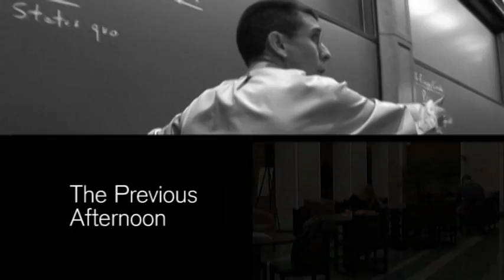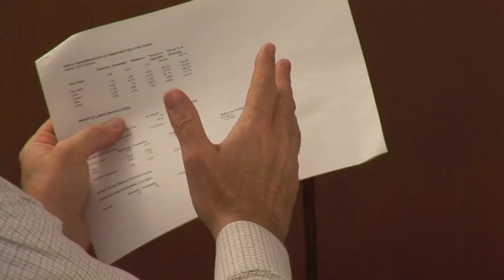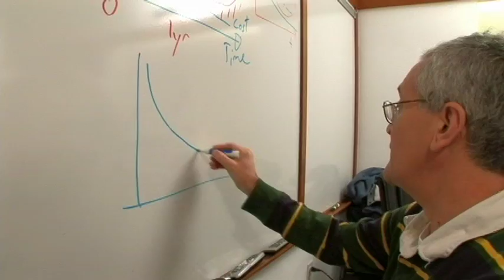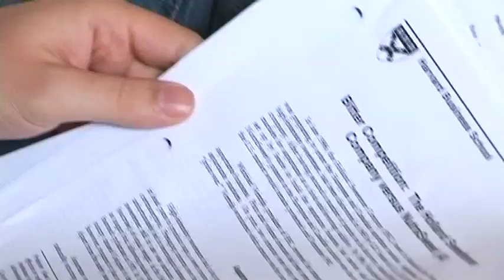Harvard Business School: "Inside the Case Method", Part 1 of 2 (Award WInning Film)